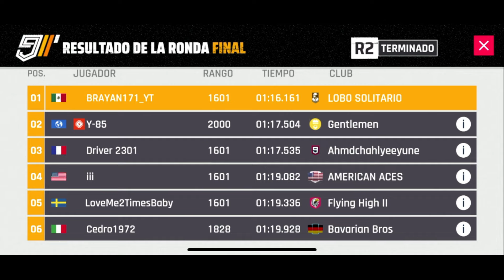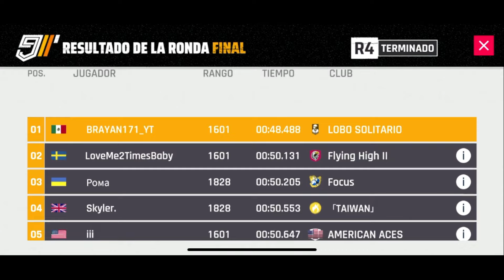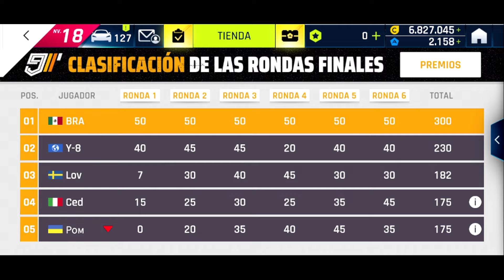El primer alfa romeo de Asphalt 9 es mio!!!